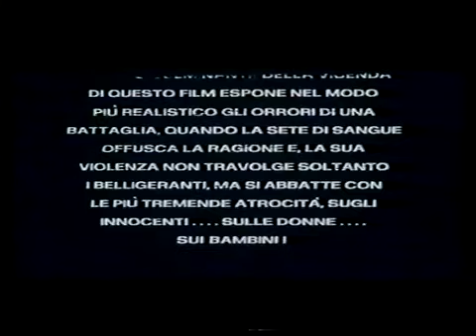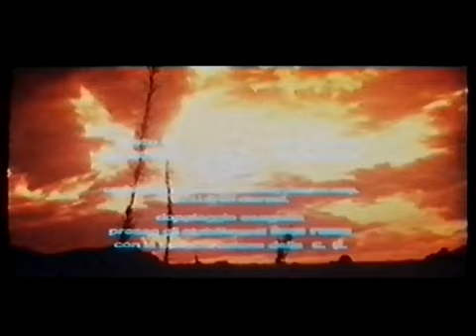"Soldato Blu" (1970) - Introduzione e titoli di testa in italiano - Ralph Nelson - "Soldier Blue"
Video contenente l'inizio del film western "Soldato Blu" (1970, titolo originale: "Soldier Blue") di Ralph Nelson in edizione italiana.

Inizialmente è presente un testo scritto in italiano che serve da introduzione al film, liberamente ispirato al massacro di Sand Creek avvenuto nel 1864 e al romanzo storico "Arrow in the Sun" (1969, anno della prima edizione negli USA) di Theodore V. Olsen.

L'interprete della canzone "Soldier Blue" che accompagna i titoli di testa del film, è la cantautrice Buffy Sainte-Marie, pseudonimo di Beverly Jean Santamaria.

Il video proviene dal mio archivio di videocassette.

Al massacro di Sand Creek è liberamente ispirata la canzone "Fiume Sand Creek" (1981) di Fabrizio De André e Massimo Bubola: